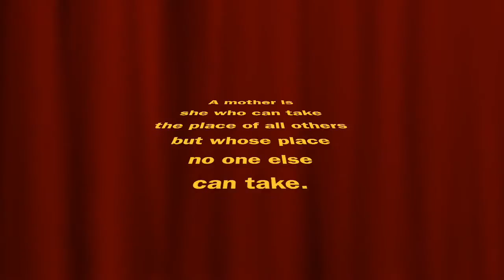Mothers Day | GroupArtCircle | Painting Party Pune (Song: Bombay in my soul, Dj Suketu)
What is a better way to tell your mom you love her than to make something personally for her? That's exactly what we did on 7th March 2016, with a bunch of creativity seekers in Pune. At the end of the painting party, we asked the participants to describe their moms in one word.

GroupArtCircle is the biggest painting party in Pune, where you get to unleash your inner Picasso, while socializing with other like-minded people, holding your favorite beverage in hand.

Join the party and crack your creativity code with GroupArtCircle..